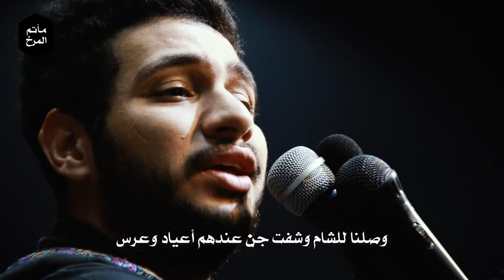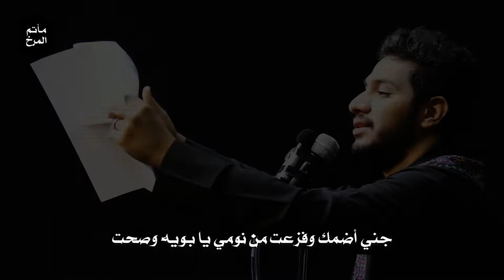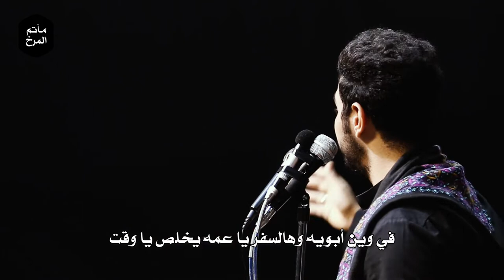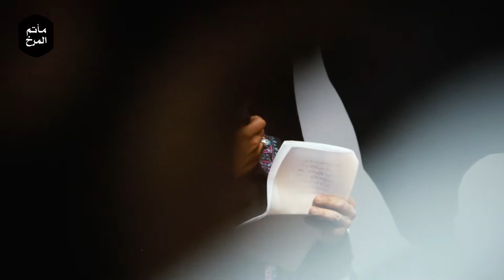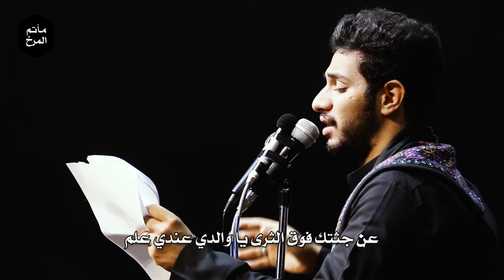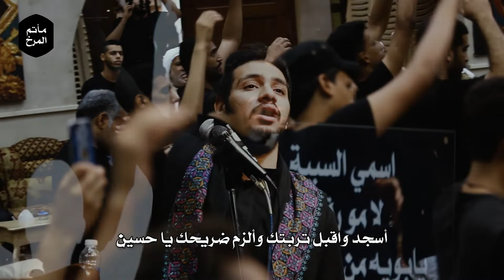اسمي السبية - الرادود محمد زهير البلادي - عزاء وفاة السيدة رقية (ع)